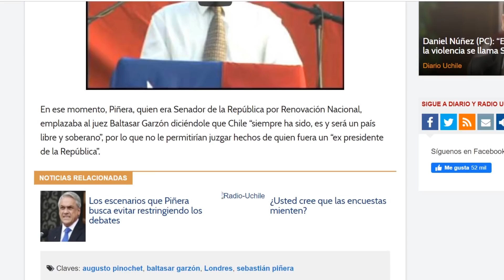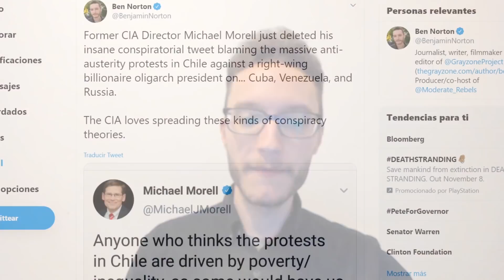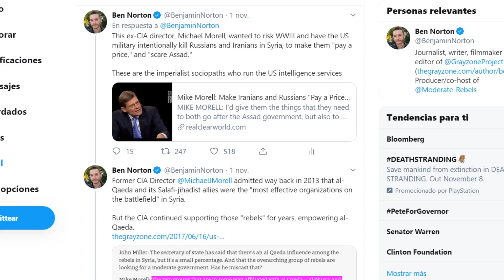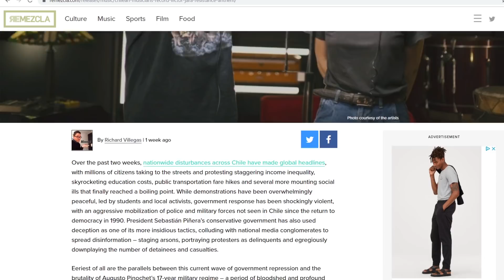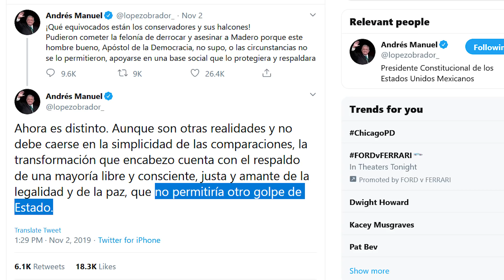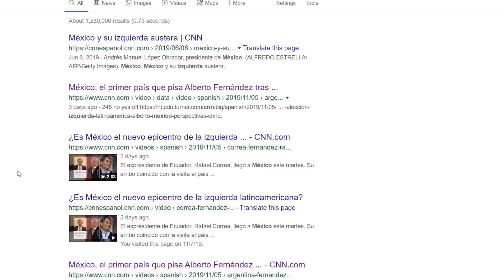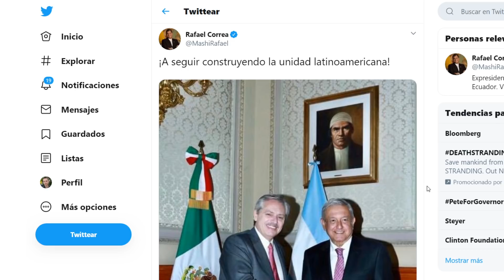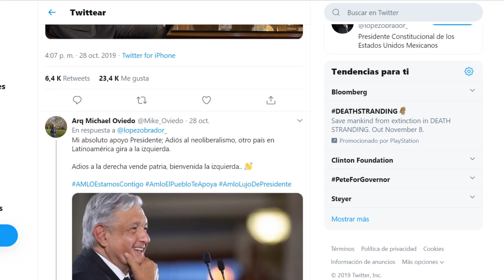Is a coup attempt against Mexico's left-wing President AMLO next?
Max Blumenthal and Ben Norton discuss President Andrés Manuel López Obrador (AMLO), Mexico's first left-wing leader in five decades, with journalist Alina Duarte, who warns that right-wing forces may be trying to overthrow him in a coup, as Mexican foreign policy increasingly challenges the US and OAS.

NOTE: This interview was recorded on November 7, before the US-backed far-right coup in Bolivia.

||| Moderate Rebels |||